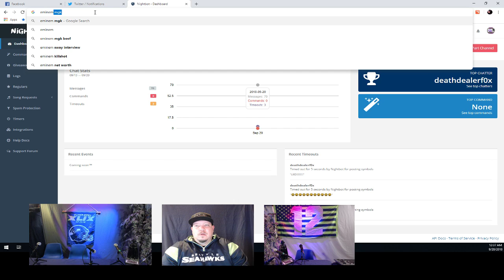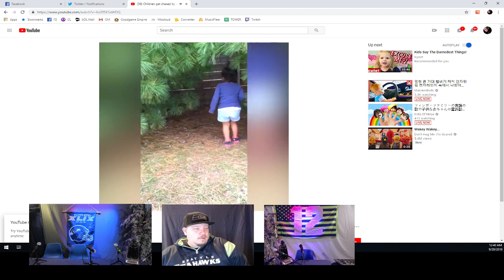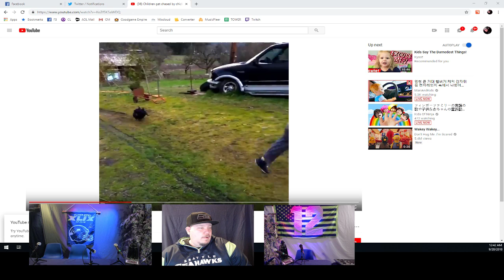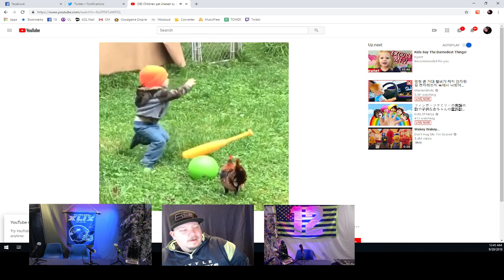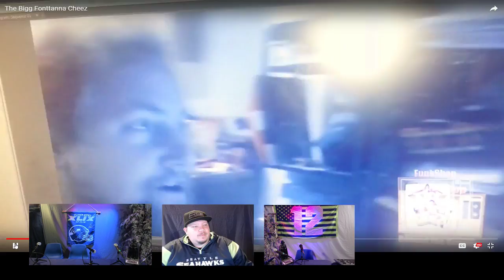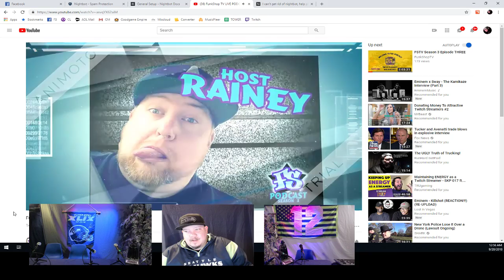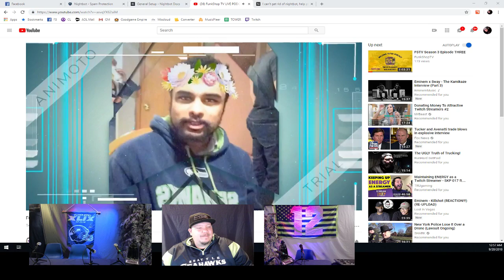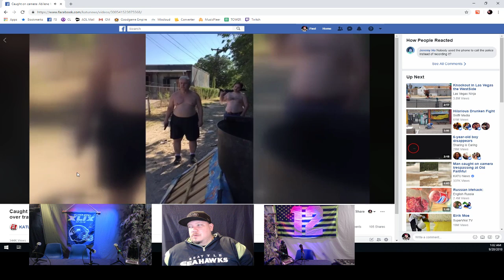Random Chat 9.19.18